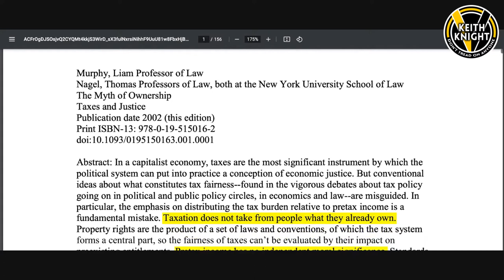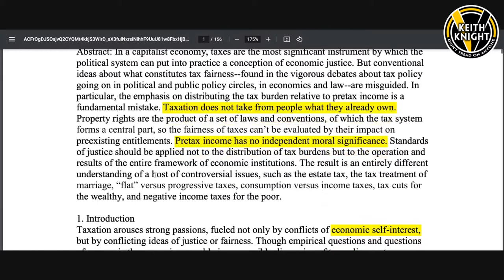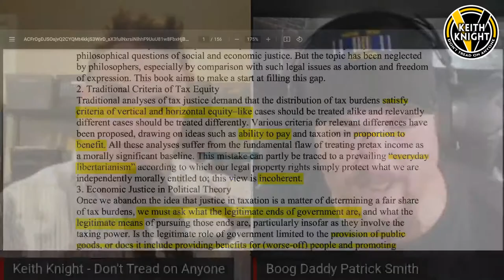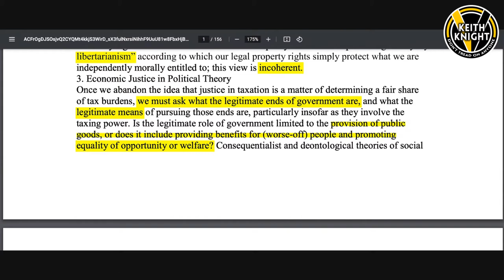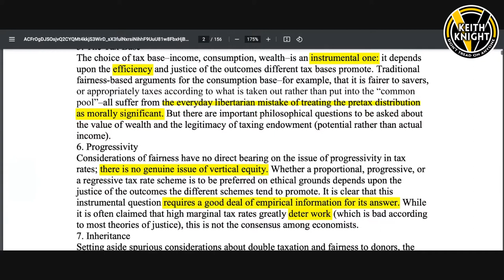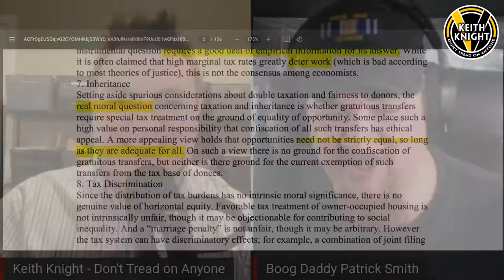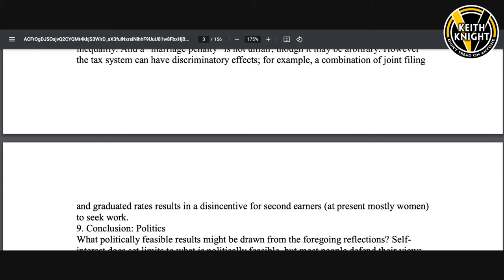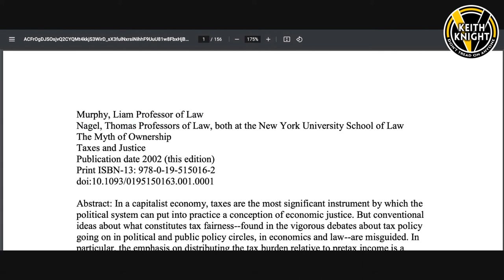"Only Politicians Have Rights!" - A Propaganda Analysis of The Myth of Ownership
Patrick Smith is the President of Voluntary Virtue and host of Disenthrall.